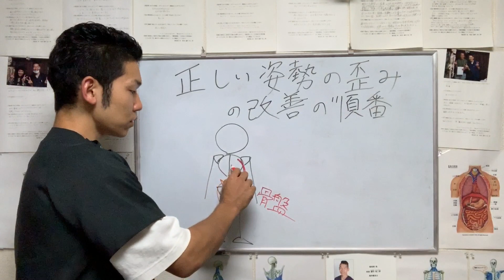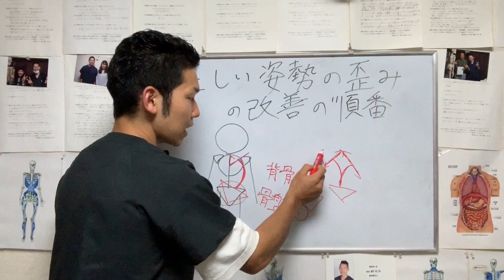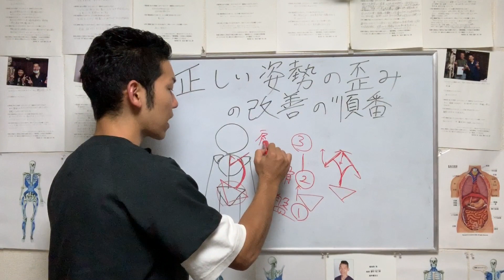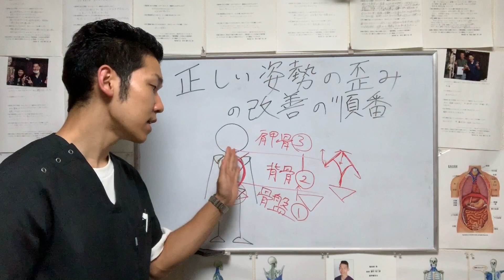【姿勢 良くする】これを知らないと姿勢は良くならない！？【埼玉県 和光市 姿勢改善 整体 整体院祐】